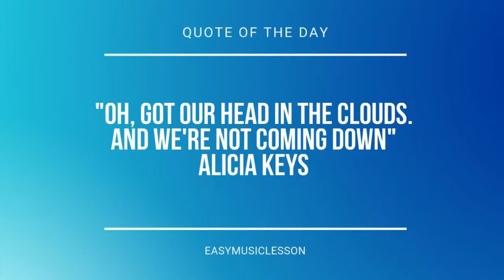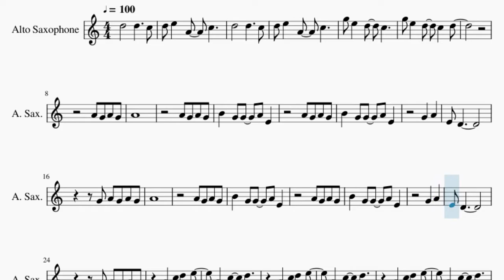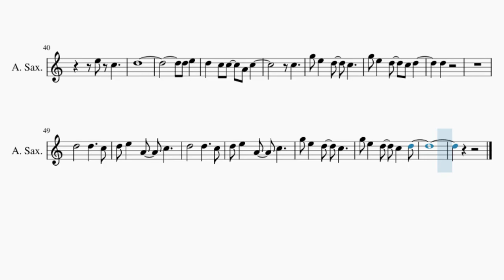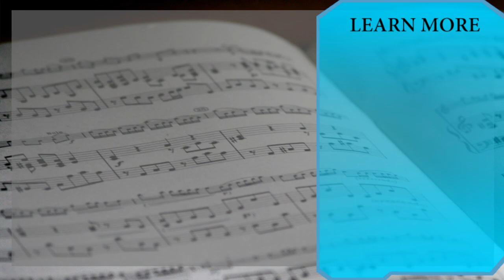SUPER EASY Alto Sax Sheet Music: How to play Blinding Lights by The Weeknd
Comment and let us know how the videos have helped you. It keeps us going! :)Here is a sheet music/tab video on the song Blinding Lights (SUPER EASY) by The Weeknd on the alto sax. A alto sax sheet music arrangement which is transposed to notes that are easily played by alto sax, for the song Blinding Lights (SUPER EASY) by The Weeknd.

EasyMusicLesson teaches you to play the your favorite instrument, through well-arranged sheet music so that you too can learn how to play Blinding Lights (SUPER EASY) by The Weeknd on the alto sax as fast as you can. A alto sax sheet music with backing tracks to help your play the song better.

Chords of Saxophone arrangement:
F Min   C Min   D# Maj   A# Maj   F Min   C Min   D# Maj   A# Maj
F Min   C Min   D# Maj

Melody notes of Saxophone:
A4
A4 G4 A4 G4
B4   G4 G4   A4 E4
G4   A4
E4 D4
G4 A4 G4 A4 G4
A4
G4   A4
E4 D4
B4     A4
G4     A5 C5
D5
D5 E5
D5   C5 C5   A4 C5
C5
D5
E5 C5
D5
D5 E5